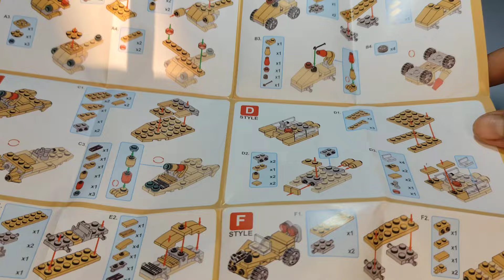merakit 6 mainan blok mini tank tempur || LEGO 6in1